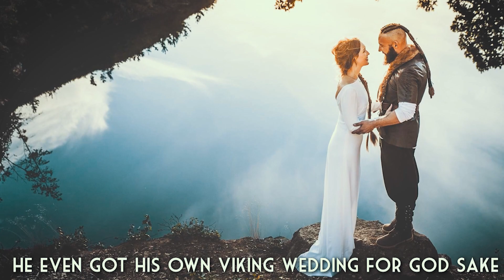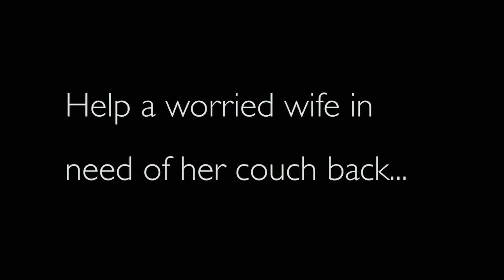Game of Thrones Complex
Hes taken the tv hitshows Vikings and Game of Thrones to a new level off obsession.

Here's a video that explains why wives around the globe want to get rid of their men and regain the throne of the sofa at home!!